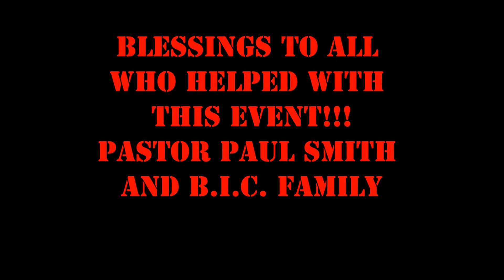Bring In Christ Hallelujah Festival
Stephenson Park in Edmond Oct. 25. 2014